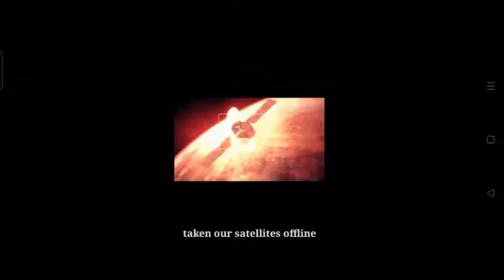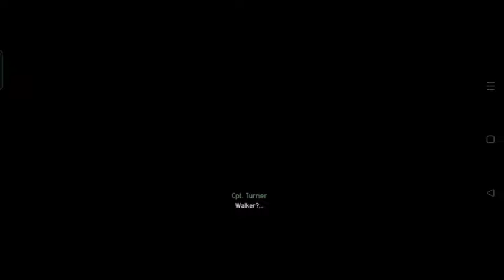Modern combat 3 : Fallen Nation mission 1 walking through